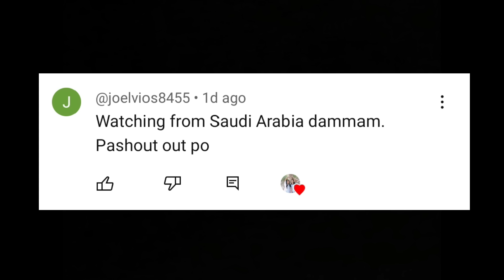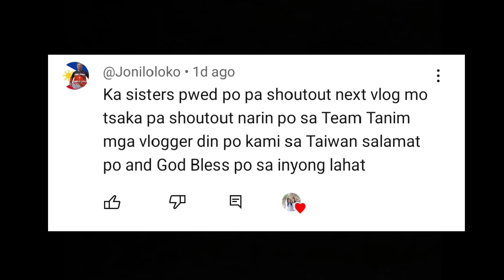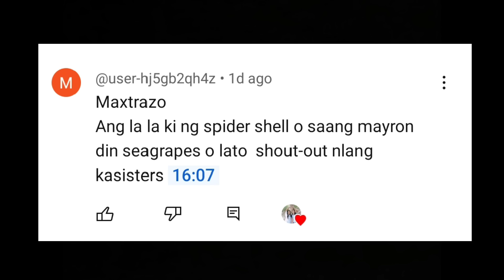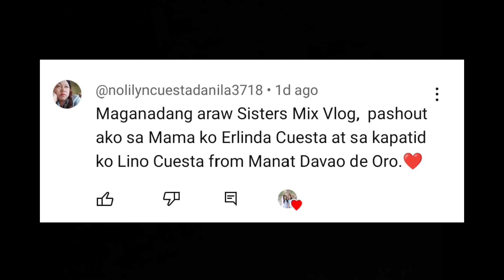MASMARAMI PA SANA KUNG NAPUNTAHAN NA HIBASPA